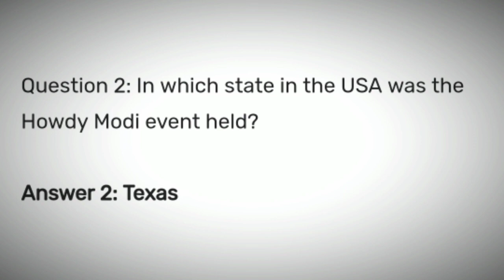Flipkart Beat The Genius Quiz Answers Today | 1 December 2020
Today Beat The Genius Quiz Answers
Beat The Genius Quiz
1 December Beat The Genius Quiz Answers
1 December Beat The Genius Quiz
1 Dec Beat The Genius Quiz